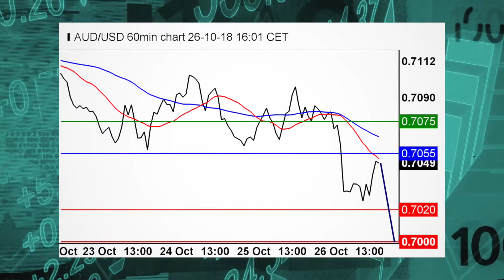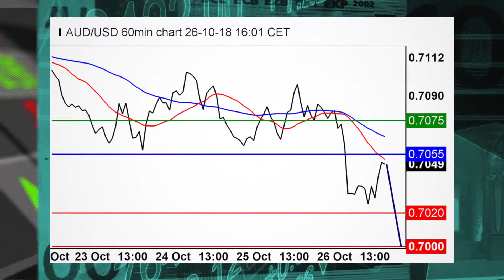Котировки биржи США падают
В концу недели котировки американской биржи продолжают падать. Снижение на 200 пунктов превратилось в падение на 500 пунктов. Более того, индекс S&P500 потерял 10%.